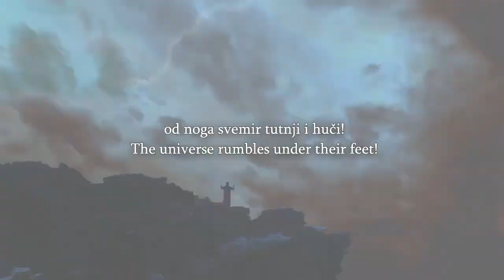Speakers Corner Muslims Surrounding Shalini And Making No Points Again, Why Do T